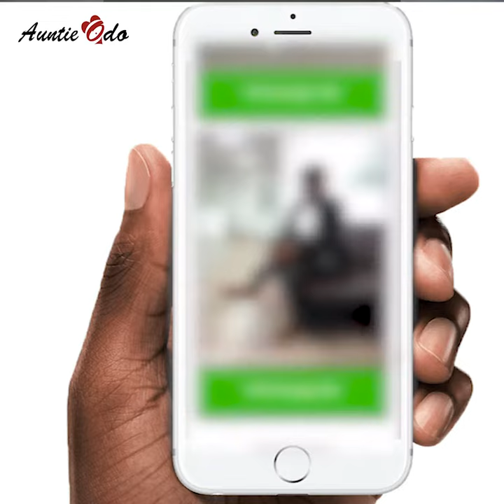Odo University dating site | Thanksgiving meet